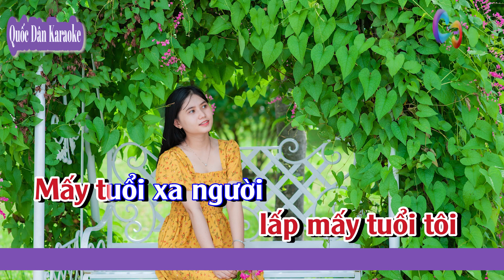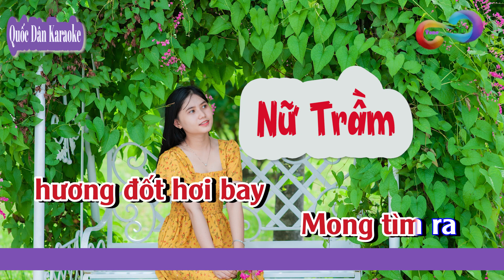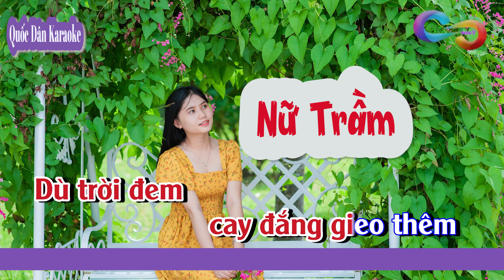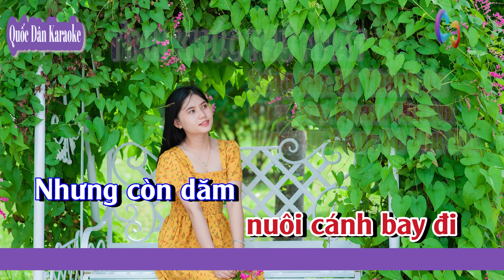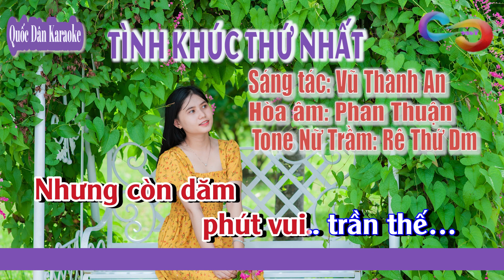Karaoke Tình Khúc Thứ Nhất | Slow Rock | Tone Nữ Trầm (Dm,Tp:58) | Quốc Dân Karaoke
✪ Lyrics:
Tình vui
theo gió mây trôi
Ý sầu
mưa xuống đời
Lệ rơi
lấp mấy tuổi tôi
Mấy tuổi xa người
Ngày thần tiên
em bước lên ngôi
Đã nghe
son vàng tả tơi
Trầm mình trong
hương đốt hơi bay
Mong tìm ra
phút sum vầy

Có biết đâu niềm vui
đã nằm trong thiên tai
Những cánh dơi lẻ loi
mù trong bóng đêm dài
Lời nào em không nói
em ơi
Tình nào không gian dối
Xin yêu nhau
như thời gian
làm giông bão
mê say

Lá thốt lên lời cây
Gió lũ đưa đường mây
Có yêu xin
những ngày thơ ngây
Lúc mắt chưa nhạt phai
Lúc tóc chưa đổi thay
Lúc môi
chưa biết dối cho lời

Tình vui
trong phút giây thôi
Ý sầu nuôi suốt đời
Thì xin
giữ lấy niềm tin
dẫu mộng không đền
Dù trời đem
cay đắng gieo thêm
Cũng xin
đón chờ bình yên
Vì còn đây
câu nói yêu em
Âm thầm soi
lối vui tìm đến…

Thần tiên
gẫy cánh đêm xuân
Bước lạc sa xuống trần
Thành tình nhân
đứng giữa trời không
Khóc mộng thiên đường
Ngày về quê
xa lắc lê thê
Trót nghe
theo lời u mê
Làm tình yêu
nuôi cánh bay đi
Nhưng còn dăm
phút vui trần thế…